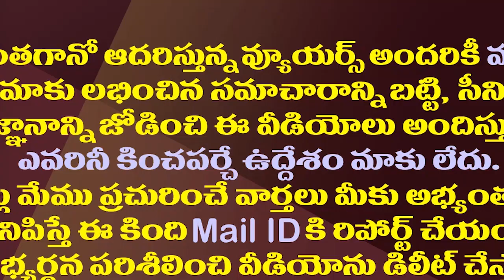ఇది ఫస్ట్ టైం..ఆచార్య ప్రీ రిలీజ్ ఈవెంట్ కు జగన్.!| CM Jagan To Attend Acharya Pre-Release Event.!